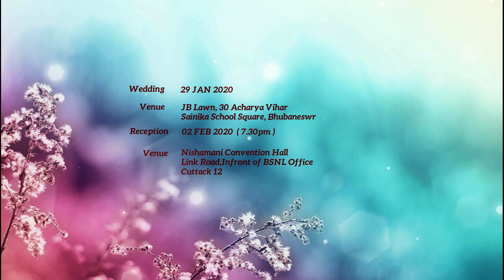Swatika & Aswain Wedding Invitation